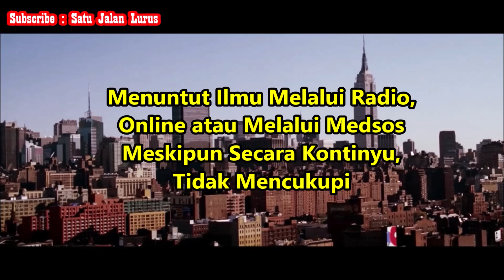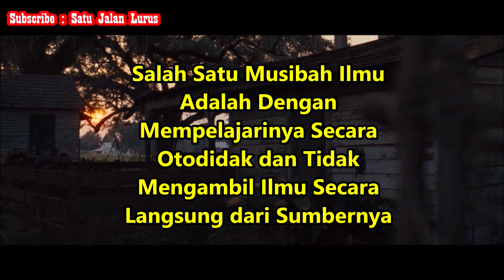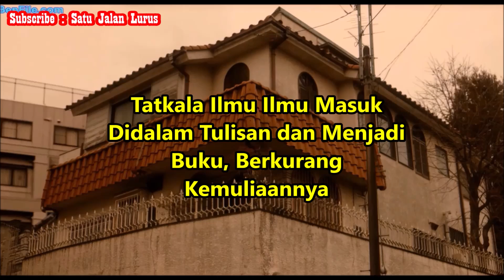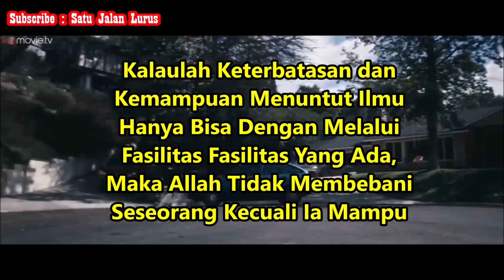Kemuliaan Ilmu Dengan Talaqi - Ustadz Abdullah Taslim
Silahkan Hubungi :
IG : asadussahra IG : umrohekspansi